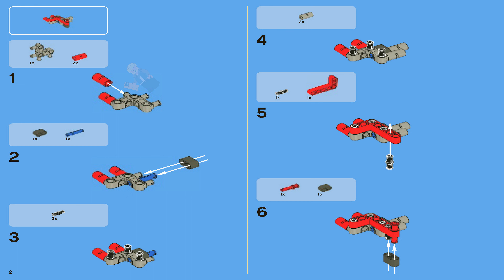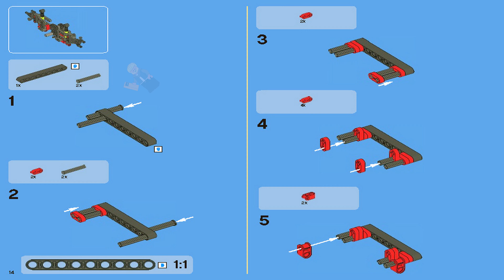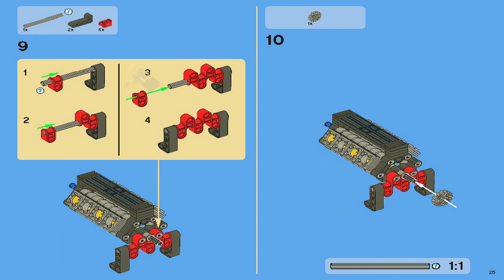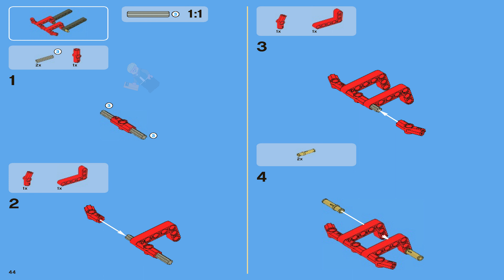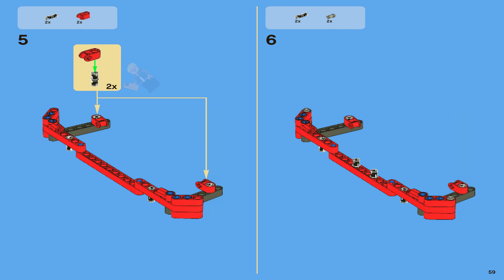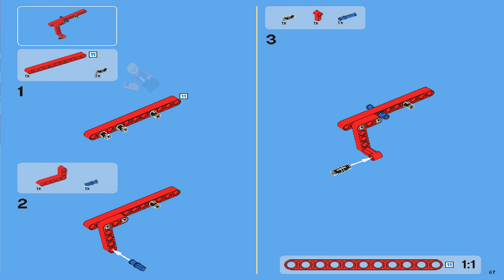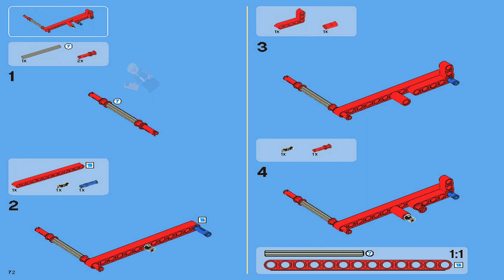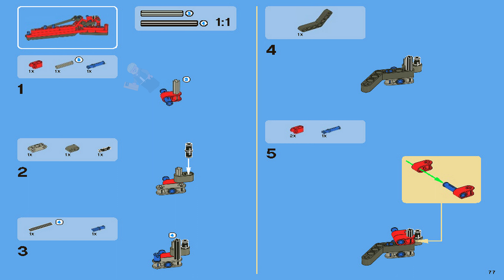LEGO Instructions - Technic - 8070 - Super Car (Book 2)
8070 LEGO Instructions from the LEGO Technic  theme will guide you how to build LEGO Super Car Technic set 8070